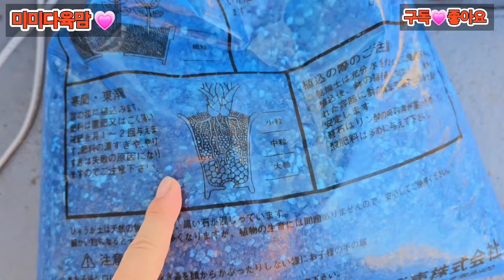미미네옥상다육소식💗까만차광을 하니 동굴이네요ㅋ#구독자님선물배합토 넘 감사용#로망화분롱분스타일언박싱 행복ㅎ🌸24.07.06/korean succulents plants 💖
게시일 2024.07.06